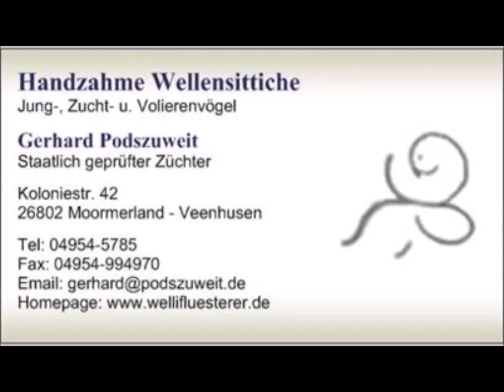2020 10 30 Der Wellifluestererfilm des Tages